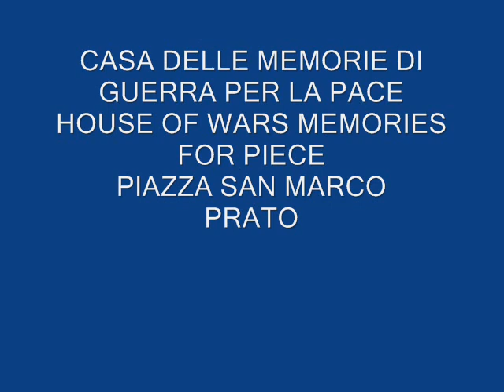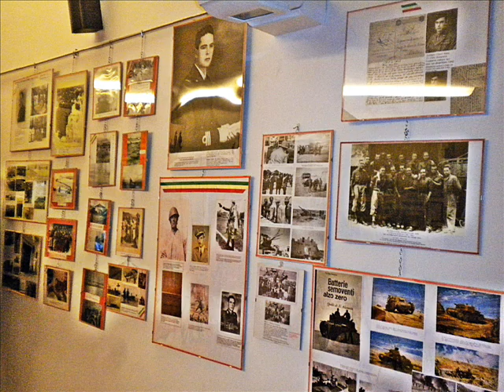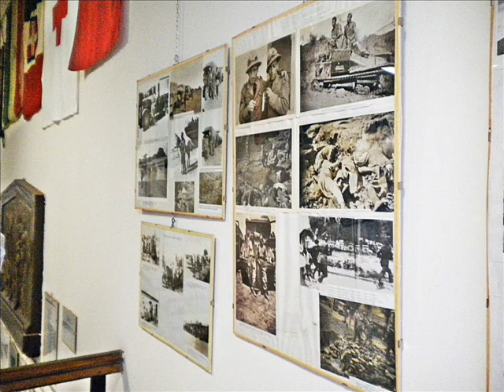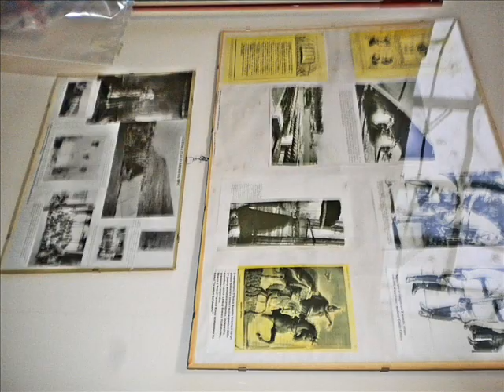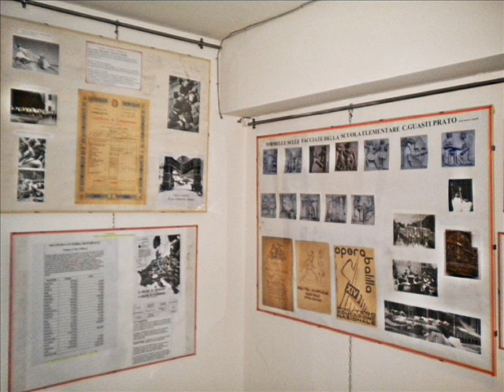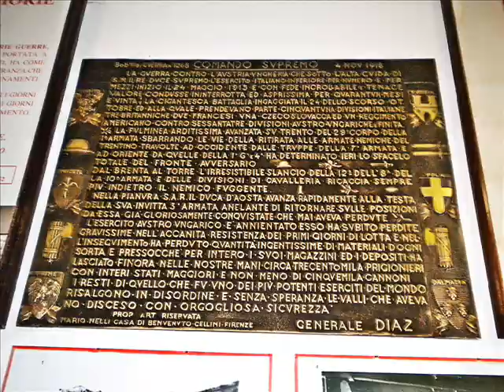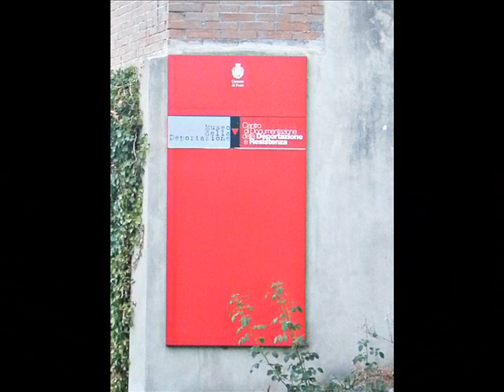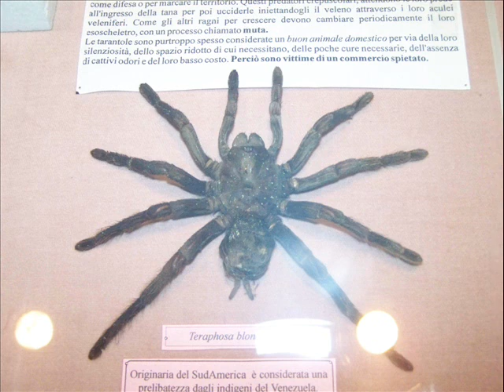PRATO 03 BY MASSIMILIANO GALARDI MUSEI DEL TERRITORIO PRATESE P.2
MUSEI A PRATO
MUSEUMS IN PRATO
MUSEO DELLE MEMORIE DI GUERRA PER LA PACE/MEMORY OF WAR FOR PEACE MUSEUM-MUSEO DELLA RESISTENZA IN FIGLINE/RESISTENCE MUSEUM IN FIGLINE-MUSEO DELLE TRINE E DEI MERLETTI IN SANTA LUCIA/MUSEUM OF TRINE AND LACE IN SANTA LUCIA-MUSEO DEL CENTRO DI SCIENZE NATURALI IN GALCETI/NATURAL SCIENCES MUSEUM IN GALCETI
NO AUDIO
FOTO DI MIA PRODUZIONE/PHOTOS MADE BY ME